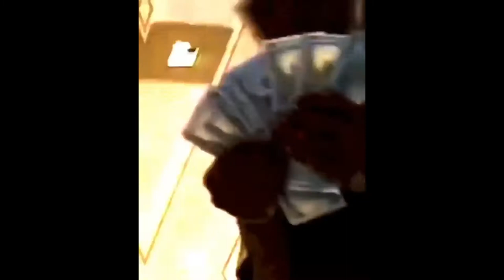[FREE] Pierre Bourne Type Beat "Sample" (Prod. Izaiah Beats)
TURN ON BELL NOTIFICATIONS TO BE NOTIFIED!!

Credit: (prod. Izaiah Bangz)